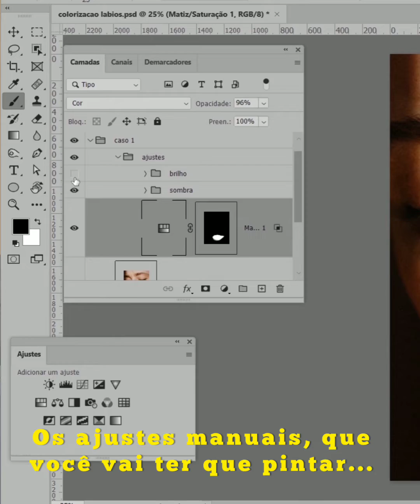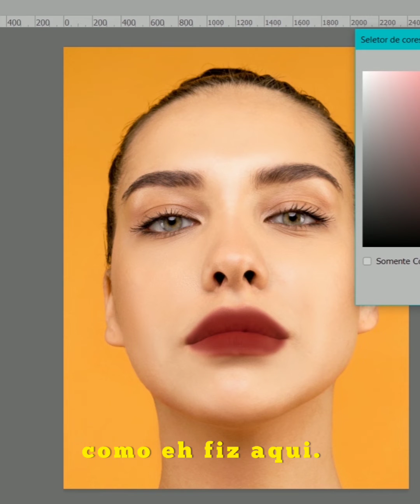Digital MakeUp - Colorização Lábios - 2 formas diferentes para 2 fotos diferentes